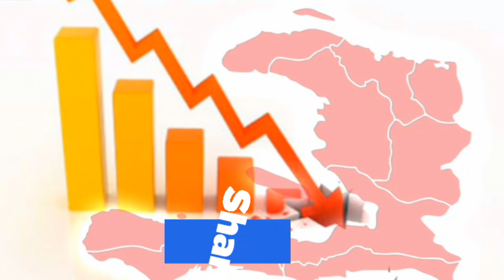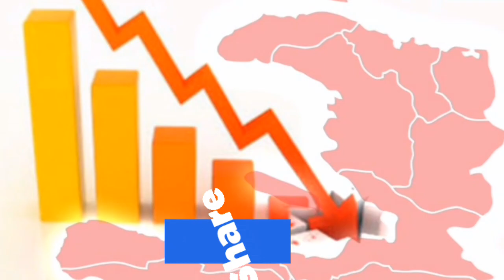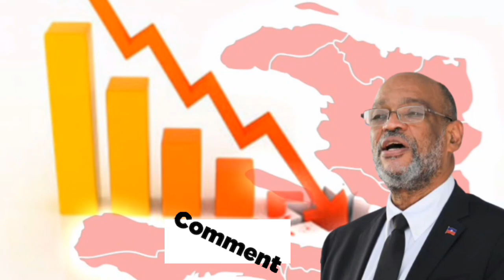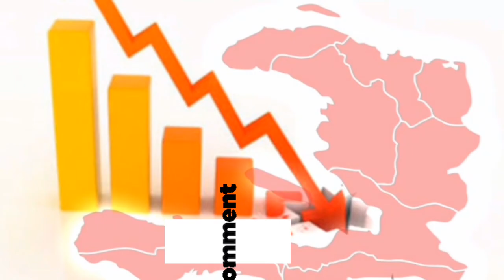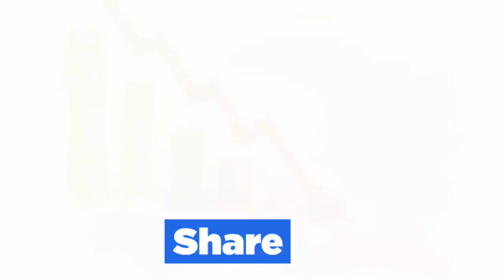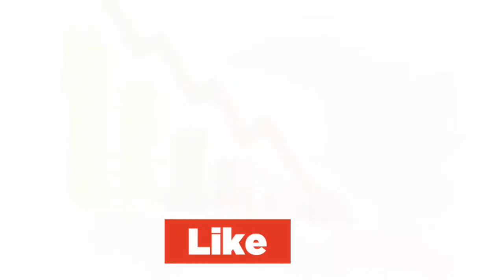Diaspora fwape fò menm moun fou sezi... Men bon fwap pou Ariel Henry.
Bienvenue sur votre chaîne si vous êtes nouveau n'oubliez pas de vous abonner svp🙏🏼🙏🏼🙏🏼🙏🏼 Bienvenue sur ta chaîne, mon ami, si tu sais ce qui se passe en Haïti comme dans d'autres pays, choisis cette chaîne.

 💪Bienvenido a tu canal amigo, si sabes lo que está pasando en Haiti como en otros países, elige ce canal.

 Byenvini Zanmim Sou  Chanel sa pataje videyo sou sa ki ap fèktyalite lakay kou etranje, zanmim svp ou ka ede Nou pataje video sur nan tout le groupe WhatsApp et Facebook Yon zanmiw.

MÈSI PASKE OU CHWAZI NOU POU ENFÒME' W🙏🏼🙏🏼🙏🏼